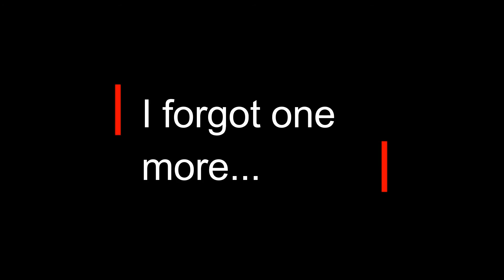Frank Nelson--I Love Lucy--Recurring Guest Star & Television Icon!!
I decided to make a video on Frank Nelson. This video is by no means a biography but a short look at his life and most importantly his life work as an actor and comedian. Funny to think that Frank Nelson started on radio and then moved to television (Jack Benny Show, I Love Lucy, Sanford & Son). Even today, Frank Nelson's character continues to show up in media like on The Simpson and even the Jon Stewart show. I hope you enjoy and please share with family and friends!